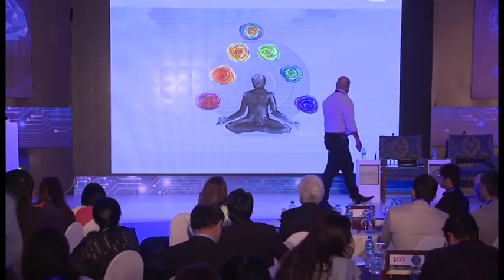Connex 2018 Speaker Kanwer A Saeed - Karachi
The conference CONNEX 2018 was themed “Future of work” the fourth revolution – technology of tomorrow, Courage, Compassion, Community – What does the world need from us? And challenges for HR and business leaders and brought together the most influential, forward-thinking HR leaders and senior executives from all over the country to discuss current issues, trends, and solutions to today’s organizations HR and Learning needs in the context of the theme. Ranging from HR Inspire sessions and Keynotes, to our CEO panel and debate, participants contribute as much as they learn. The conference was attended by over 400 people from various organizations.

Kanwer A. Saeed

Kanwer is a connector and passionate individual who thrives on building communities and impacting lives. He designs interventions to guide people into profound self-discovery, realizing sense of purpose and connection. Kanwer is the founding CEO of Ascend Consulting. At Ascend, Kanwer utilizes his unique consulting style to bring out the best in people and in organizations. Prior to founding Ascend Development, Kanwer has headed Human Resources for Engro Foods & Engro Fertilizer and previously he was with Unilever Singapore in the capacity of Talent Director for Asian Geography. He founded HR Leadership Journeys and HR Boot Camps for the HR professionals in Pakistan and in the region. He is VP of Pakistan Society of HR Management and a Board Member of Pakistan Society of Training and Development.